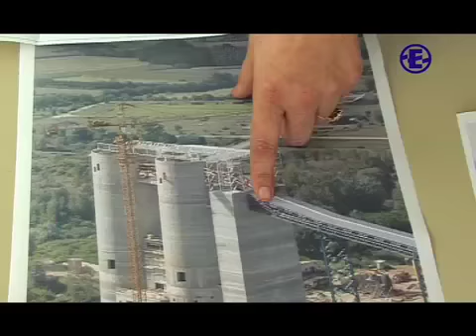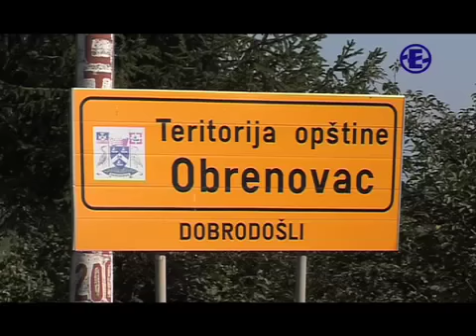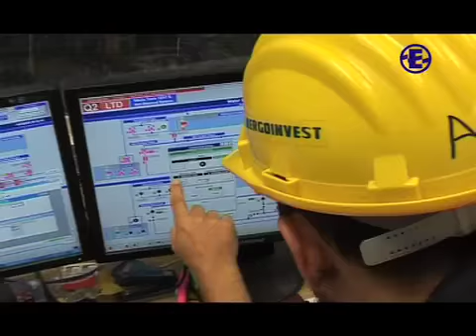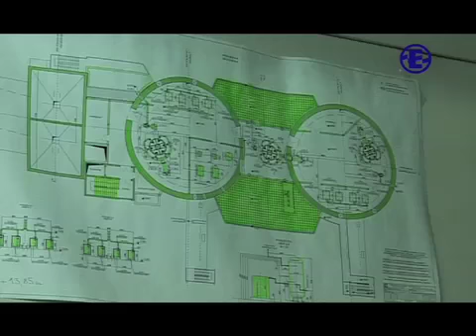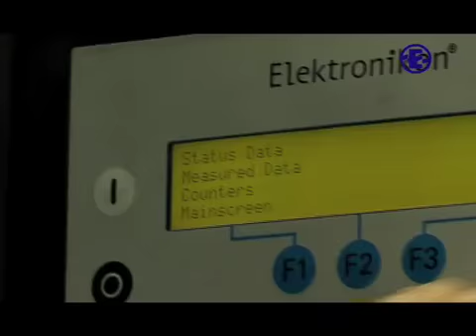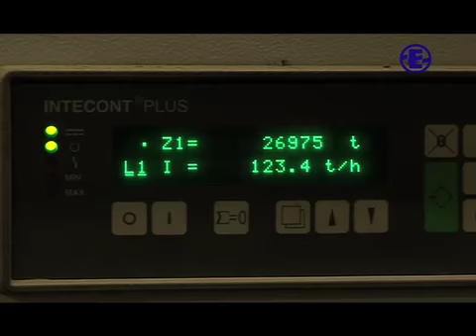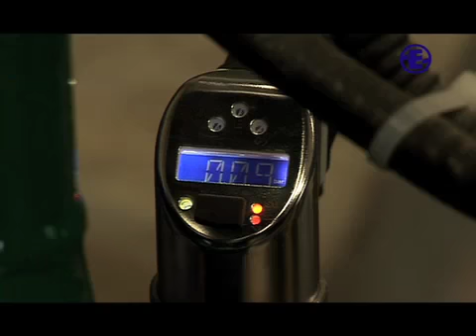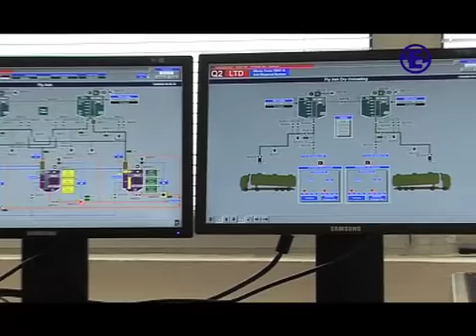ENERGOINVEST Obrenovac ENGL.mov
The project Ash Disposal System of Thermal power plant Nikola Tesla B